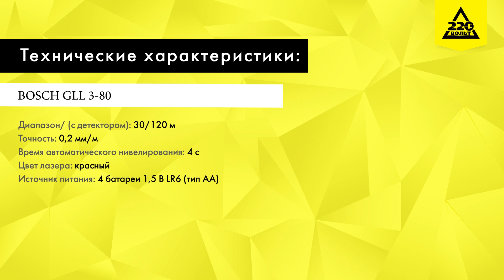Обзор Лазерный уровень BOSCH GLL 3-80